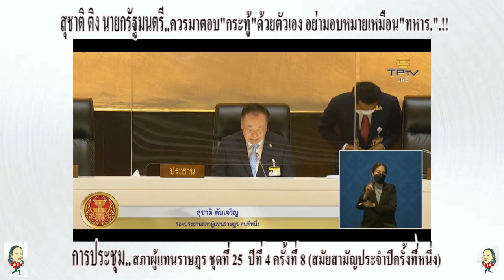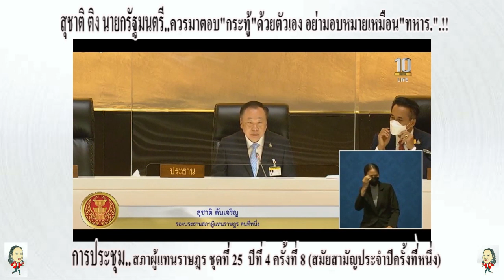สุชาติ ตันเจริญ รองประธานสภาคนที่1 สอนมวยนายกรัฐมนตรี เรื่อง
สุชาติ ตันเจริญ
ติงนายกรัฐมนตรีในการประชุมสภาผู้แทนราษฎรชุดที่ 25 ปีที่ 4 ครั้งที่ 8  (สมัยสามัญประจำปีครั้งที่ หนึ่ง)วันพฤหัสบดีที่ 23 มิถุนายน 2565
นายสุชาติตันเจริญ สอนมวยนายกรัฐมนตรีอีกครั้ง
แฟนเพจ จฑาพัตธน์ เมนะสวัสดิ์ครอบครัวเพื่อไทยเขต5อุดรธานี